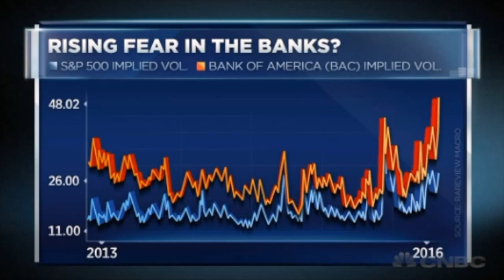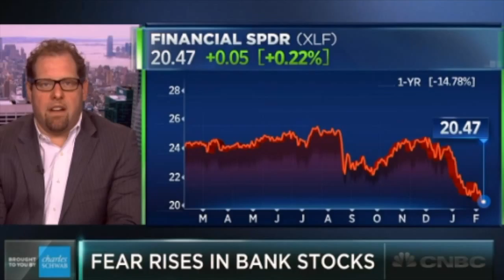Investors get nervous about banks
CNBC February 9, 2016

Is more downside ahead for bank stocks? Dennis Davitt and Max Wolff discuss with Susan Li.